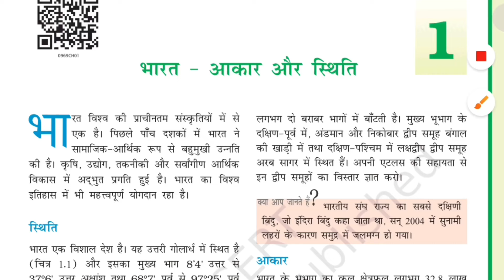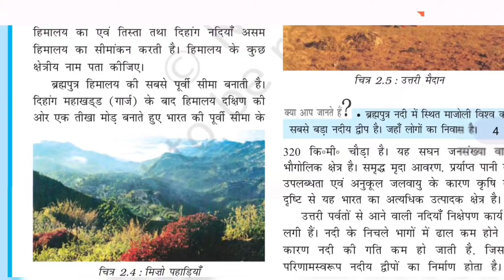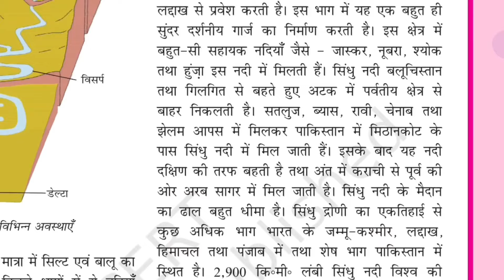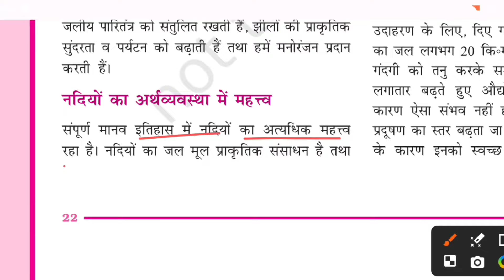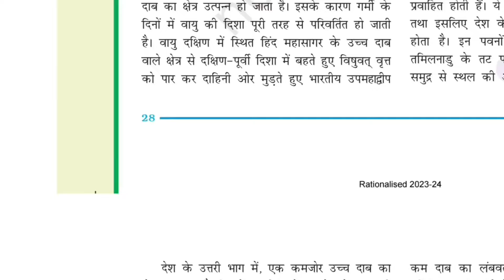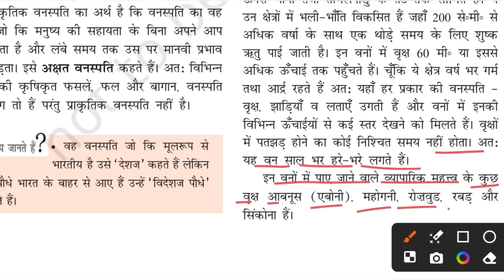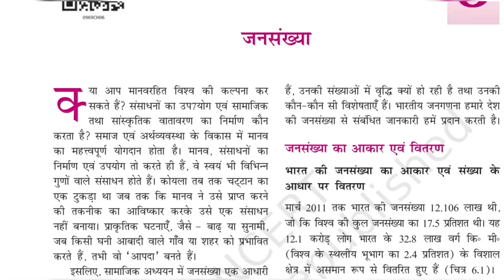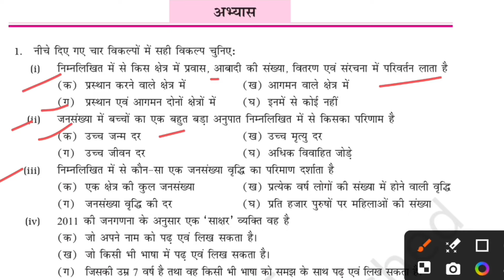COMPLETE NCERT GEOGRAPHY CLASS 9TH #@TTI161